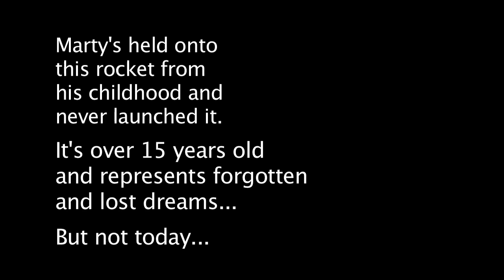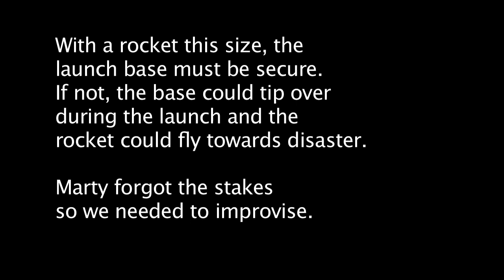Launch of the Mean Machine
We raised over $7000 on Kickstarter so we blasted off a giant model rocket to celebrate!  Boom!